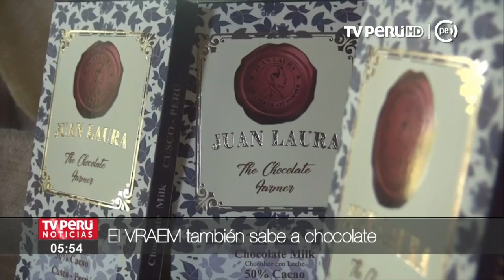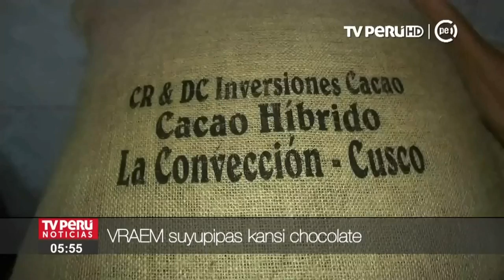VRAEM llaqtakunapas cacao, chocolate ruwaytapas yachankum kikinkupa tarpusqankuwan...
VRAEM llaqtakunapas cacao, chocolate ruwaytapas yachankum kikinkupa tarpusqankuwan, chaywan millay tarpuykunamanta ayqikuspanku.